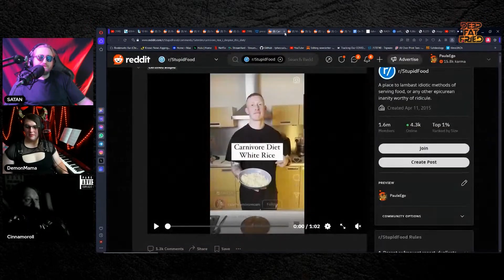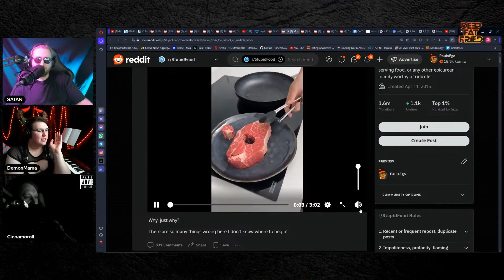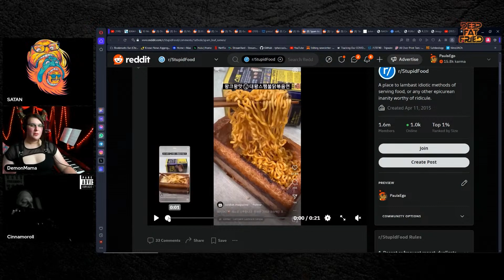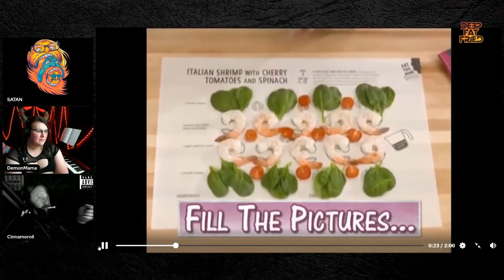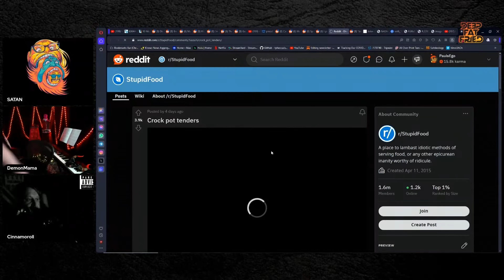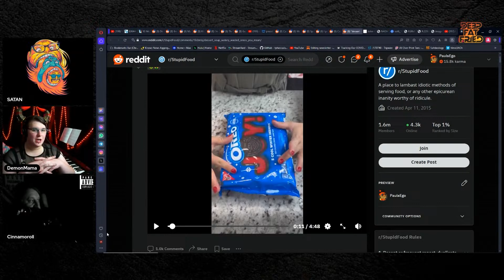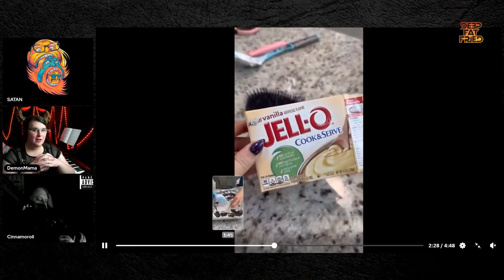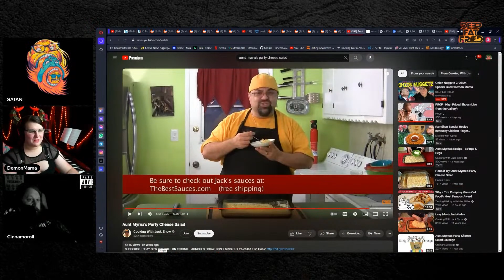Demon MaMA and The Terrible, Horrible, No Good, Very Bad Food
You are not prepared for some of the worst cooking we have ever witnessed

0:00 Carnivore Diet Fail
4:44 Steak and Eggie?
24:06 Spam Loaf and Ramen
30:35 Dinner Made Sloppy
44:23 Crock Pot Tenders
47:34 Oreos and FAT FREE Milk?!!
1:04:58 (Gag Warning) Aunt Myma's Party Cheese Salad